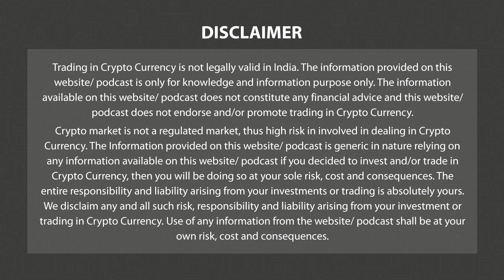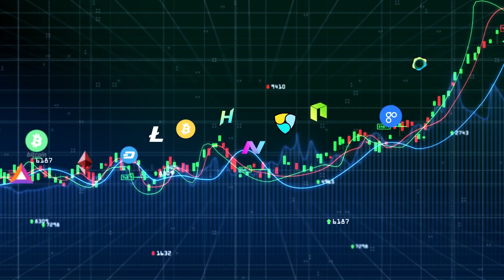Experts from Crypto University | Crypto Masters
Crypto Masters | Top 5 reasons Why Crypto Currency market cap reached 3 trillion dollars
Top 5 reasons why Cryptocurrencies market cap touched 3 trillion dollars and sector outlook.